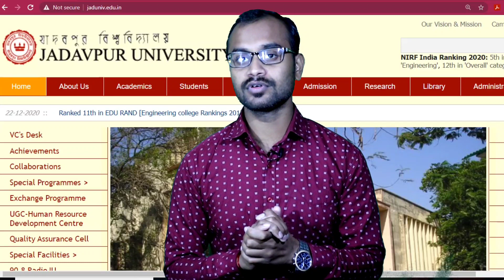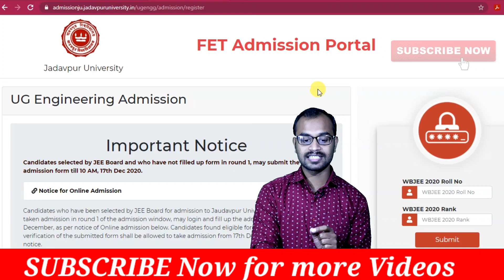Jadavpur University Decentralised Counselling Application Link || Direct Apply Link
Decentralised Counselling for Admission to the First Year of the UG Degree Programme in Engg / Tech / Arch / Pharm under FET, Jadavpur University
Application for Decentralised Counselling for Admission to the First Year of the UG Engg /Tech/Arch/Pharm under FET, JU to commence from 22 December 2020 and will continue till 26 December 2020

KEEP IN TOUCH🙏for All Latest updates